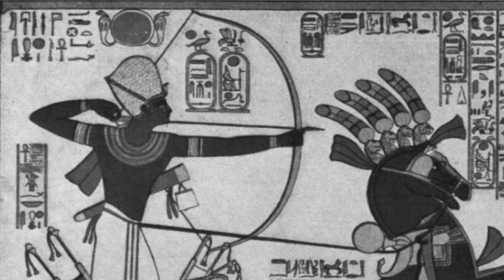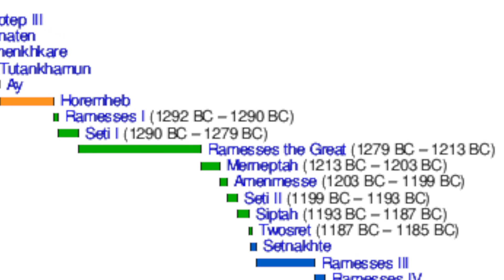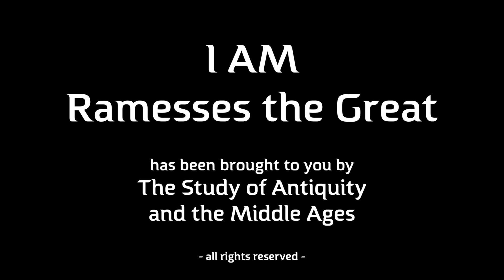I AM Ramesses the Great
Welcome to the second episode of the I AM series where you live history itself through the mind, viewpoints and lives of a historical character!

See and experience the world they lived and celebrate their triumphs and feel their defeats.

This second episode is on Ramesses the Great! When you think of the Pharaohs of Ancient Egypt, you are thinking of me, Ramesses II.

I was the greatest ruler of the 19th dynasty, and my reign became the blueprint for everyone that followed. A true battlefield king as well as perhaps the greatest builder of antiquity, I, the second Ramesses, demanded the world remember me as the Great.

From magnificent architecture, to the unforgiving battlefield of Kadesh to the Bronze Age Collapse and the coming of the Sea Peoples. I was there, and history remembers.

New videos from The Study of Antiquity and the Middle Ages, the I AM series allows the great figures of history to introduce themselves in brief, compelling, historically-accurate episodes. Look for more I AM videos of your favorites!

This was written, directed and created by the extraordinary professional DW Draffin! He is an audio book narrator, stage actor, and independent author.

INDEPENDENT AUTHOR

If you need a professional then contact him!